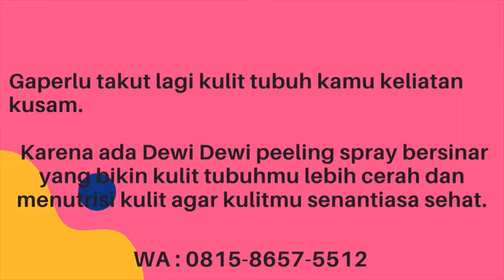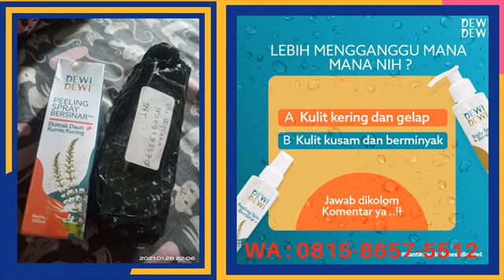WA 081586575512 distributor Peeling Spray Membuat Kulit Cerah Dan Bersih Secara Alami Aman Bpom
UNTUK PEMESANAN HUBUNGI : 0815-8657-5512 (WhatsApp)

Beli Peeling Spray Online berkualitas dengan harga murah terbaru 2021. Tips buat kamu yang lagi punya kulit belang & bolotan. pake cara ini sangat mudah, simpel & cepat pake banget. Solusi Kulit Belang. Pemutih Badan.

 memutihkan kulit wajah/badan
- merontokkan daki
- mengangkat sel kulit mati
- mencegah jerawat
- membersihkan pori2
- mengangkat kotoran dari wajah dan bafan secara intensif
- membersihkan komedo
- mengurangu minyak berlebih di wajah
- menangkal radikal bebas dari asap,  debu, dan kotoran
- menutrisi jaringan kulit lebih mendalam
- merangsang pembentukan kolagen
- menipiskan flek hitam
- mengurangi kerut dan mengencangkan kulit wajah
- memperlancar peredaran darah
- memulihkan kesegaran dan menipiskan kerutan halus
- membuat wajah menjadi lebih glowing

Bagus banget buat kamu yg ingin memiliki wajah cerah dan glowing 😍😍😍
Tidak direkomendasikan bagi tipe kulit yg memiliki jerawat meradang.

INI HALAL DAN SUDAH BPOM YA KAK TIDAK USAH KHAWATIR💜

handbody pemutih, handbody vaseline, handbody untuk kulit kering, handbody apa yang bisa menghilangkan bekas koreng, handbody natur e, handbody untuk memutihkan kulit, handbody ms glow, handbody anak, handbody apa yang cepat memutihkan kulit, handbody alpha arbutin, handbody aman untuk ibu hamil, handbody aloe vera